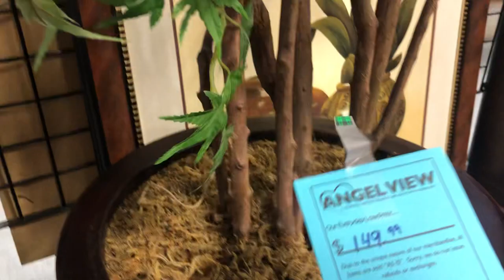Ukay ukay sa U S